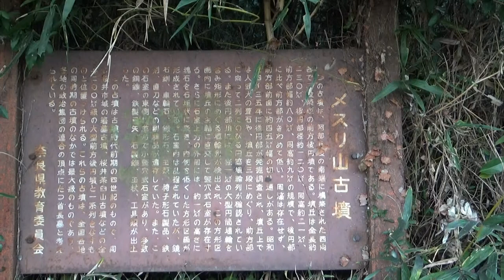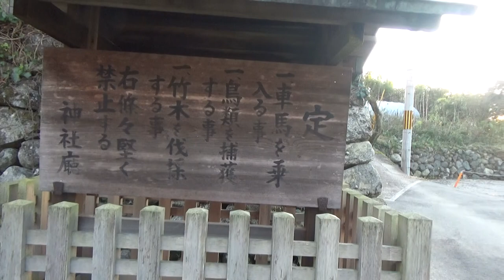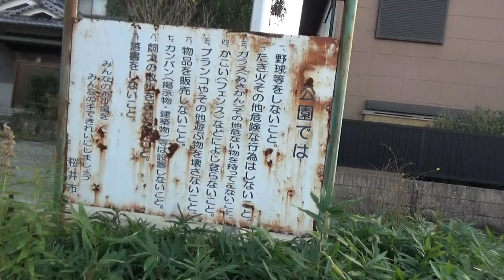メスリ山古墳 阿部丘陵の南端に構築された西向き、二段築成の前方後円墳 古墳時代前期の4世紀頃のもの 墳丘は全長約230m（後円部径 約120m、前方部幅 約80m）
●阿部丘陵の南端に構築された西向き、二段築成の前方後円墳
●古墳時代前期の4世紀頃のもの
●墳丘は全長約230m（後円部径 約120m、前方部幅 約80m）
●後円部に比べて前方部が極端に低い（高さ21mと9m）
●周囲に濠は無い
●墳丘を三段にめぐり、前方部に向かう二列の円筒埴輪の列が見つかっている（高さ2m前後の巨大なものを含む）
●石室内は盗掘されていたが、鏡・車輪石・椅子型石製品・鉄剣・直刀などの副葬品が残っていた
●石室東側に小竪穴式石室があり、そこからも多数の副葬品が見つかった
このような特徴がありますが、やはり文字だけでは分かりづらいでしょう。
メスリ山古墳からは、高さ2m前後という巨大な筒型の「特殊円筒埴輪」が見つかっており、「奈良県立橿原考古学研究所附属博物館」に展示されています。しかし、現地にはその痕跡を示すようなものは何もありません。